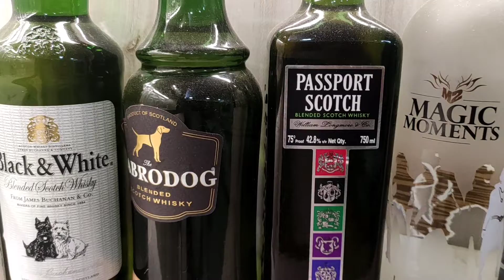hall mein bar counter kaise banaen July 17, 2022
Hall mein mein bar counter kaise banaen